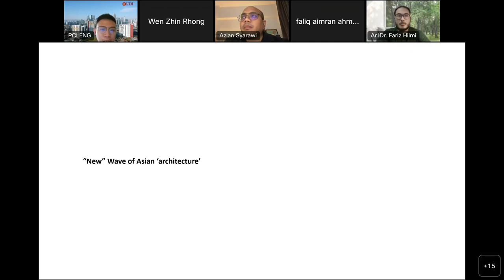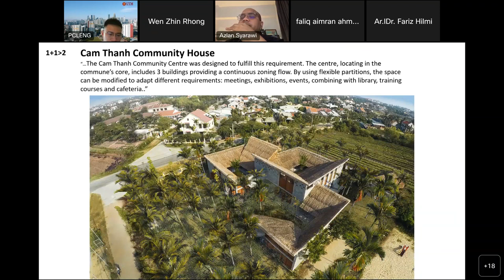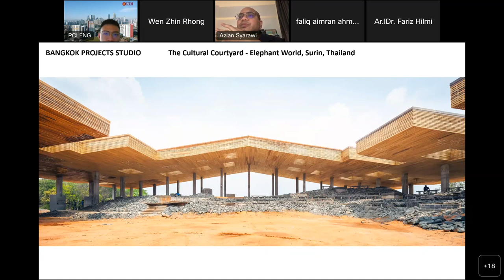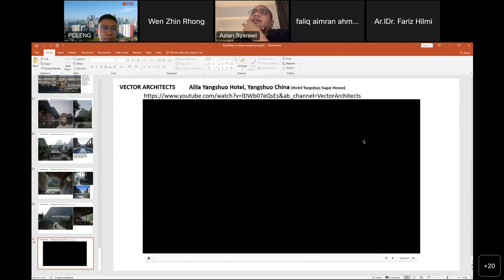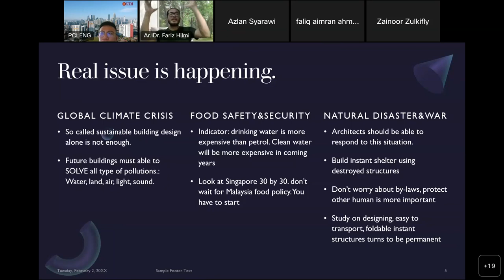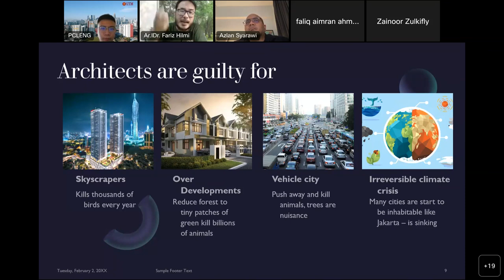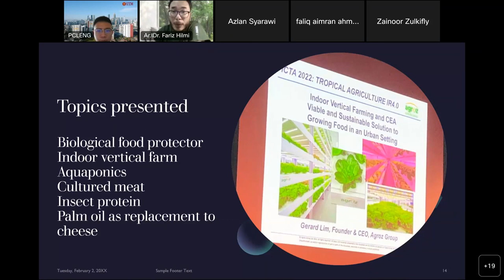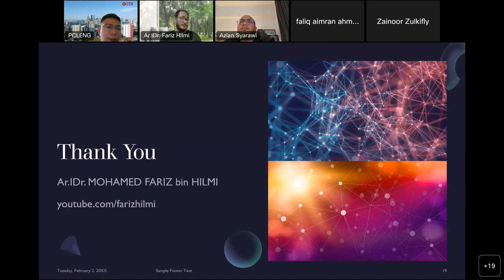M Arch Offshore Programme Architect Week W12 Lecture Series Day 1 20220611 0102 2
M.Arch Offshore Programme 2021/2022 SEM 2
Input Lecture Series #4

DAY 1
DATE: 11 JUNE 2022 (SAT)

SPEAKER 1:
Ar Azlan Syarawi Mokhtar Bajunid | Title: New Wave of Asian Architects
SPEAKER 2:
Ar IDr Mohamed Fariz Hilmi | Title: Dear Future Architects